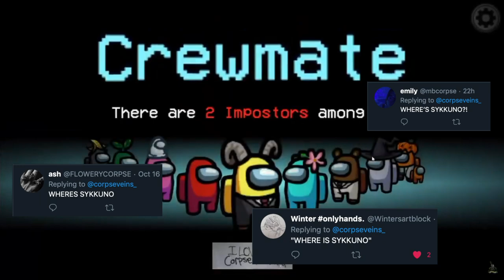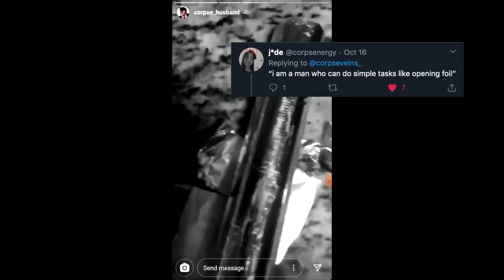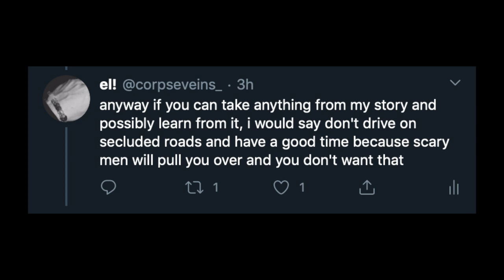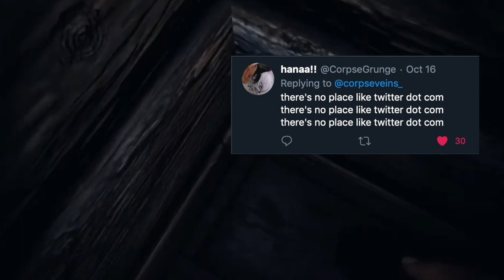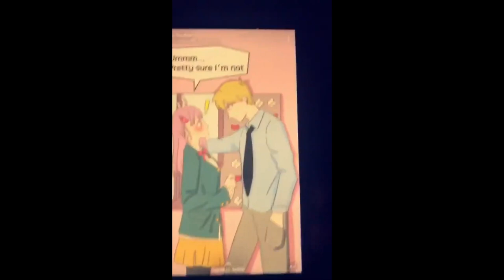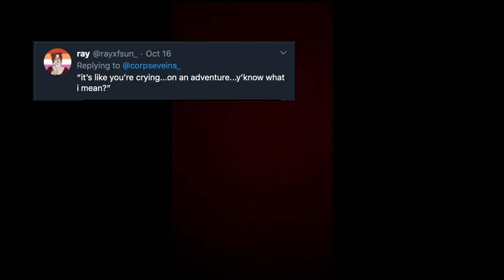corpse husband once said...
best of corpse :)